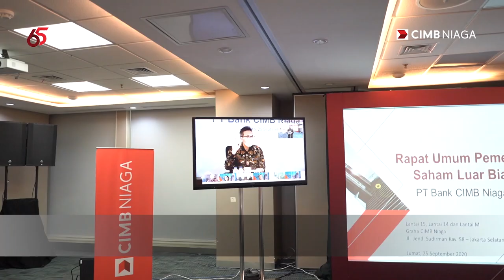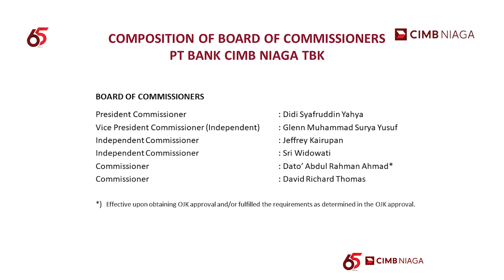Pembacaan Keputusan RUPSLB 2020 PT Bank CIMB Niaga Tbk